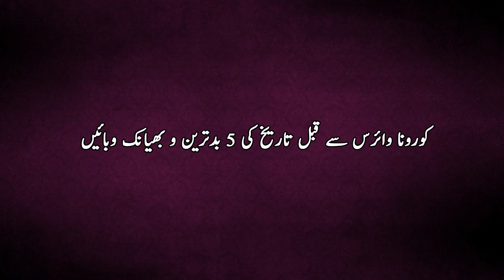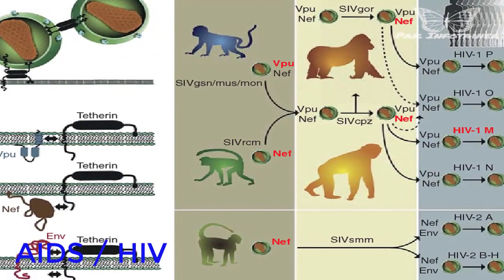5 Pandemics that changed the course of human history تاریخ کی 5 بدترین و بھیانک وبائیں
Watch and know about 5 pandemics that changed the course of human history.
1. Black Death (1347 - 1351)
Between 1347 and 1351, bubonic plague spread throughout Europe, killing approximately 25 million people. European population levels took over 200 years to return to their level from before 1347. It likely killed greater numbers in Asia, especially China, where it is thought to have originated.
2. Spanish Flu, or H1N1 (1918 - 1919)
The Spanish Flu, also known as the 1918 influenza pandemic, was an outbreak of a H1N1 virus that infected around 500 million people, or a third of the world's population, in the early 21st century. The pandemic was responsible for killing over 50 million people globally.
3. HIV/AIDS (1981 - present)
The first known cases of HIV/AIDS were reported in 1981 but the disease continues to infect and kill people today. Since 1981, 75 million people have had the HIV virus and approximately 32 million have died as a result. As a sexually transmitted disease for which there is no cure, HIV/AIDS is a persistent epidemic that continues to impact millions of people every year.
4. Plague of Justinian (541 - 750 AD)
The reign of Justinian I, the emperor of the Byzantine Empire in the 6th century, was hampered by an outbreak of bubonic plague. Now known as the Plague of Justinian, this pandemic is thought to have killed between 30 million and 50 million people, perhaps equal to as much as half of the world's population at the time.
5. The Antonine Plague (165 -180 B.C)
The plague was either smallpox or measles. It led to a dramatic decrease in the population of Rome, weakening the army and slowing the expansion of the empire. We might all be speaking Latin today if Rome had not been weakened by this epidemic! It was brought back to the Roman Empire by troops returning from campaigns in the Near East, claimed the lives of two Roman emperors — Lucius Verus, and Marcus Aurelius Antoninus, and decimated the Roman army. It caused up to 2,000 deaths a day at Rome, one quarter of those infected. Total deaths have been estimated at five million, as much as one-third of the population in some areas. The Romans’ defense of the eastern territories was hampered when large numbers of troops succumbed to the disease. Many towns and villages in the Italian peninsula and the European provinces lost all their inhabitants. As the disease swept north to the Rhine, it also infected Germanic and Gallic peoples outside the Empire’s borders. For a number of years, these northern groups had pressed south in search of more lands to sustain their growing populations. With their ranks thinned by the epidemic, Roman armies were now unable to push the tribes back. The plague caused drastic effects throughout the Roman Empire, particularly on literature and art. The ancient world never recovered .